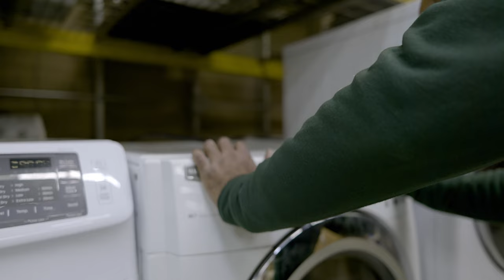Help Support our Workforce Development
Did you know you can make a massive difference with just a small act? By supporting Better Futures Minnesota's workforce development, you're investing in brighter futures for countless individuals who have experienced incarceration. The best part?
So, if you're looking for a way to give back and make a real impact, consider contributing to our non-profit.

Thank you for your generosity and for being a part of our mission. Let's build better futures together!